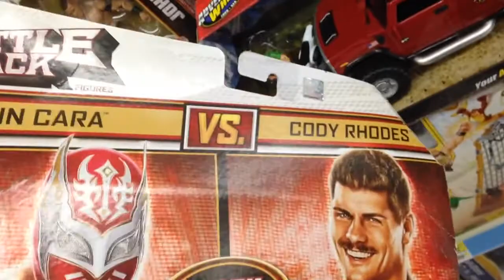SIN CARA vs CODY RHODES BATTLE PACK [Action Figures] PRODUCT REVIEW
This is SIN CARA vs CODY RHODES BATTLE PACK Action figure set!

At RadNewToys we love sharing the most popular and hottest toys for the holidays, birthdays and every day!  We love doing toy demonstrations, product demonstrations and more!